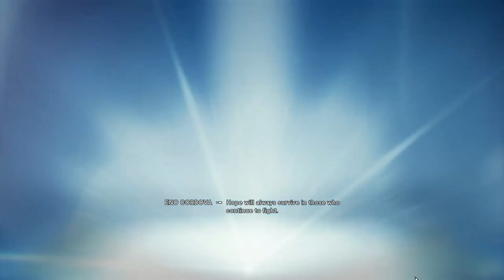Star wars Jedi Survivor, Episode one , first look